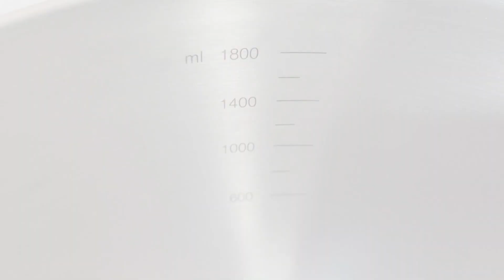5款MUJI好物使用後推薦 | 用一年以上 | 無印良品的居家好物分享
今次我年青大叔推薦5款MUJI的生活好物，都是我使用超過一年以上的，覺得很好用，如果大家都有用過或者想問的，都可以留言給我，我盡量解答。

鋁質方形晾衣架連夾 (我出片時，官網已沒有我用的款式，換了新的可摺款式)

*聲明一下，這不是業配，只是買了回來使用後覺得不錯分享下。
**純屬個人意見。